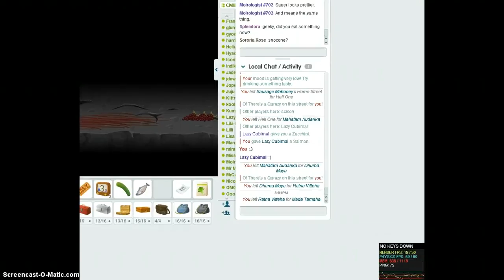Glitch Tip: Zoom while walking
Use the + and - keys on your number pad, if you are using a keyboard with one.